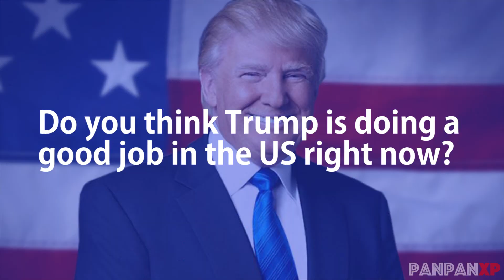Donald Trump...What Chinese think of Trump? 中国人觉得特朗普怎么样？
Donald Trump...What Chinese think of Trump?

Every contribution no matter how little helps me improve my content and also helps me push out more street interviews videos.

►DJI Spark

►Zhiyun Smooth-Q Gimbal Stabilizer

►Canon EF 24-70mm f/2.8L

What Chinese think of America? 中国人对美国怎么看法？